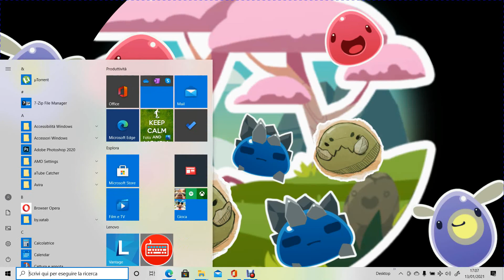Teorie Videoludiche Slime Rancher Pre Jellassic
Oggi vi illustro il periodo pre jellassico